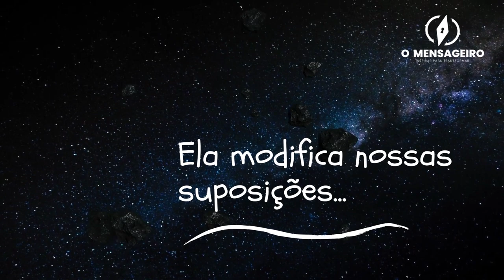NEVILLE GODDARD - TODA A CRIAÇÃO ESTÁ ADORMECIDA EM VOCÊ - A LEI DA REVERSIBILIDADE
Abaixo do video tem o botão "Valeu demais" Use-o para apoiar nosso trabalho independente.

Aprenda a atrair dinheiro, tornando sua vida cada vez mais próspera

Ganhe dinheiro agora, Método para faturar mais de 80 mil reais